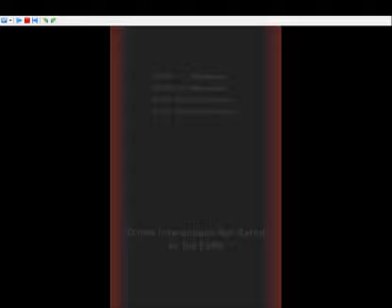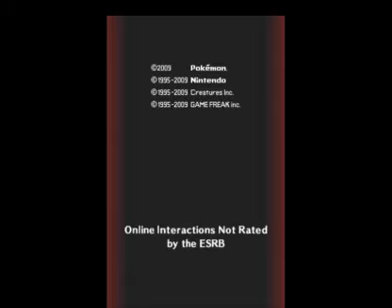Lets play pokemon Platinum mylocke part 1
i havent thought of the rules yet :3